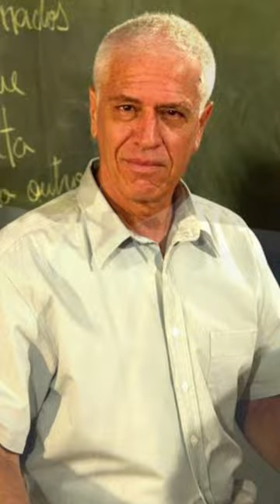NUNU LEAL MAIA, 76 ANOS